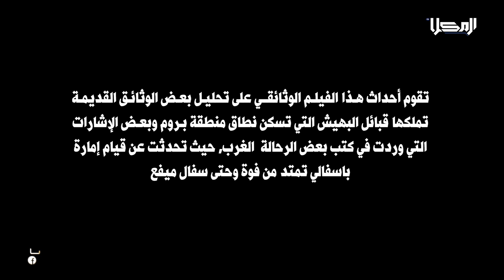برومو | وثائقي بروم عبر التاريخ 2 (إمارة باسفالي)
تابعنا على شبكات التواصل الإجتماعي:
ــــــــــــــــــــــــــــــــــــــــــــــــــــــــــ